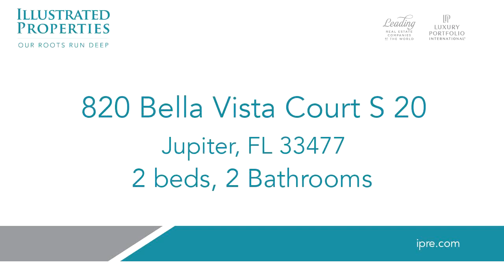Residential at 820 Bella Vista Court S 20, Jupiter, FL 33477 - For rent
IMAGINE .the sound of the ocean waking you in the morning! Then step out your door for a brisk walk on the fitness trail ! From the casual elegance of the decor to the ambiance of the great room design...you will love this place! Each bedroom has a private patio ,,,the master has a king bed and en suite bath, the 2nd bedroom has a queen bed. The community offers wonderful amenities upscale pool, clubhouse, bocce, tennis, and pickle ball! It is just a short walk to the beautiful aqua blue water beach .out the door and through the park and you are there! Shopping and restaurants are all within walking distance. The Maltz Theatre., Harborside ,and Boat rentals...Once you experience this charming Beach House you will never want to leave! Photos coming soon!

Bedrooms: 2
Bathrooms: 2
Square Feet: 1140
Price: $6,000